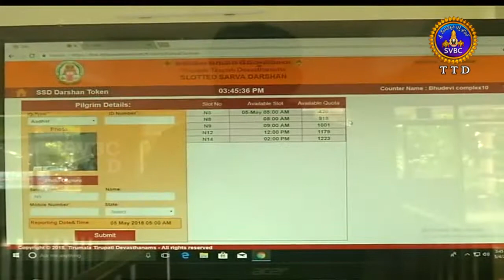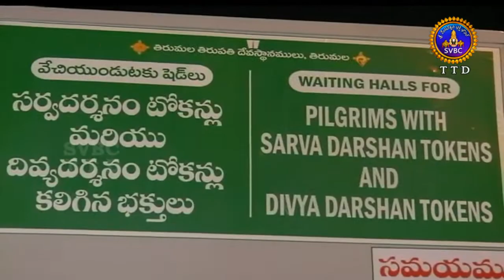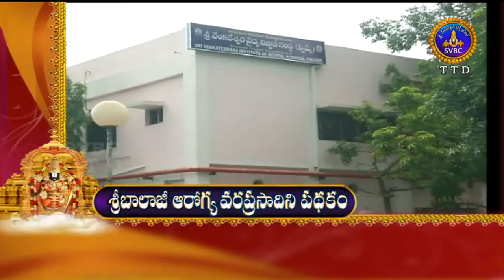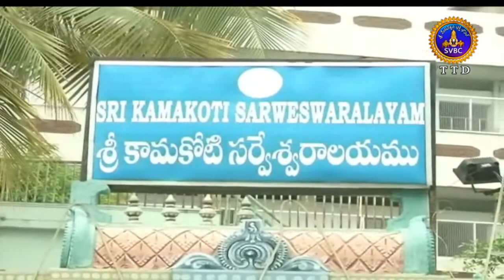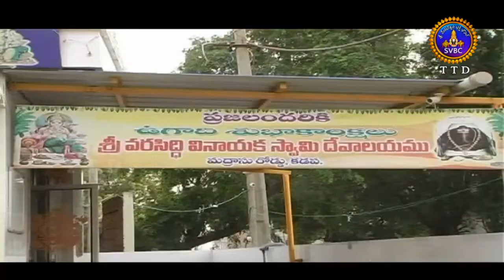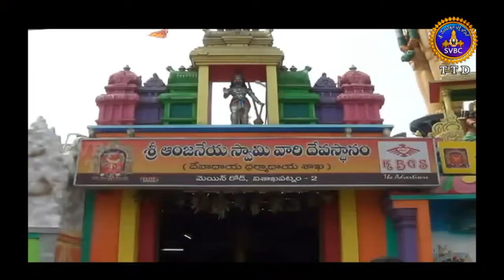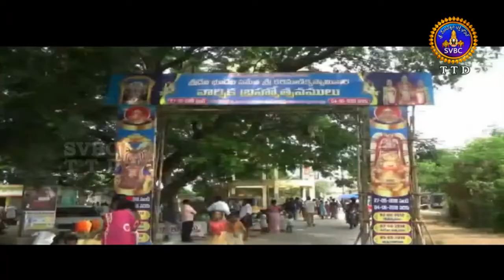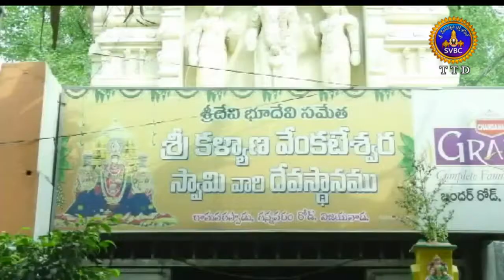Adhyatmika Viseshalu | 9AM | 03-06-18 | SVBC TTD